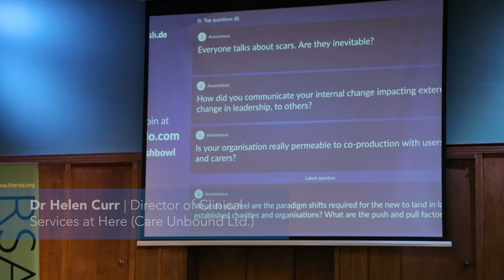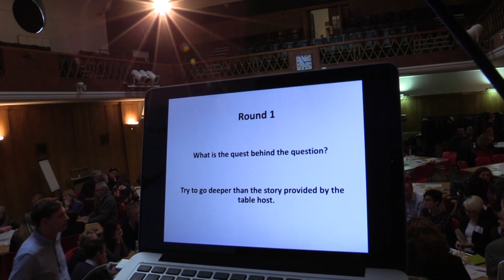Client Stories - In Their Own Words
Our work sees us supporting individuals and teams, organisations and partnerships, networks and communities.

Along the way we meet some inspiring people and have the privilege of being a part of their story.

In this short video, a few of them talk about what it has been like to work together.